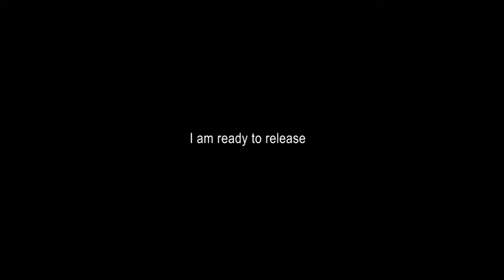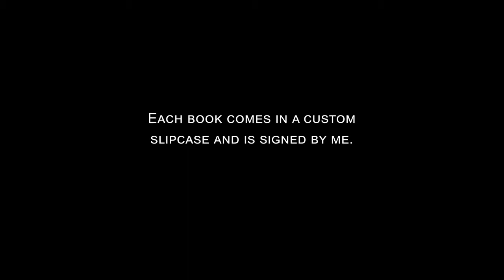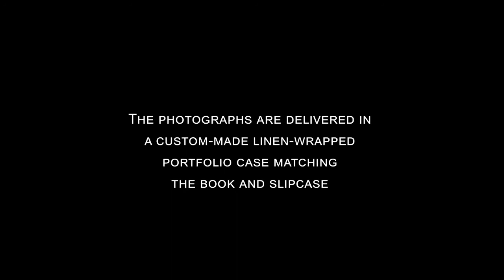Traces - the photographs of Roman Loranc Book Release